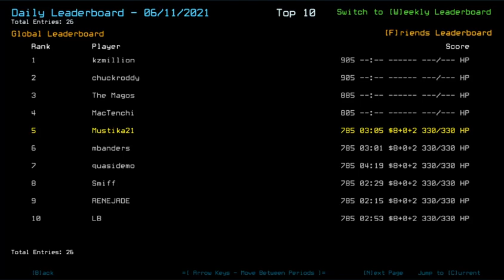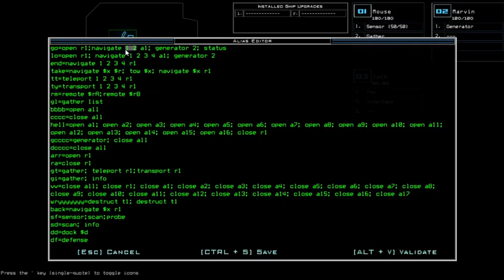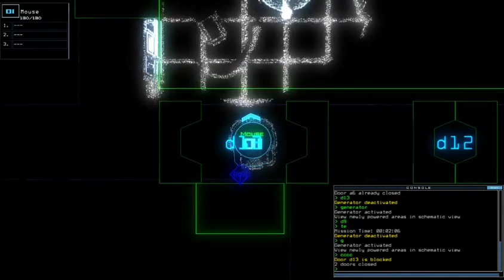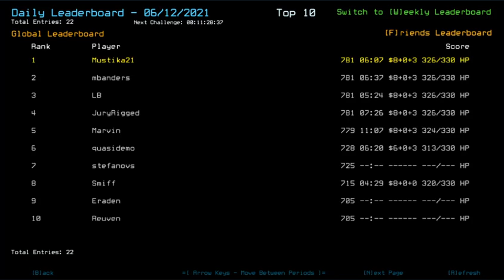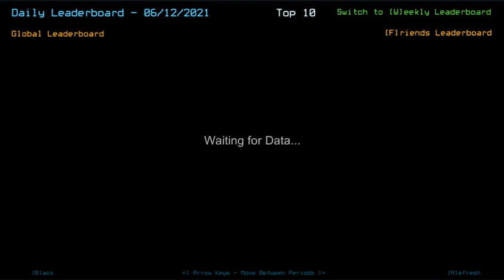Duskers Daily 12 Jun 2021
Dropping one should have been enough.